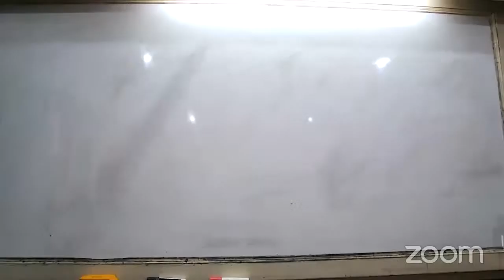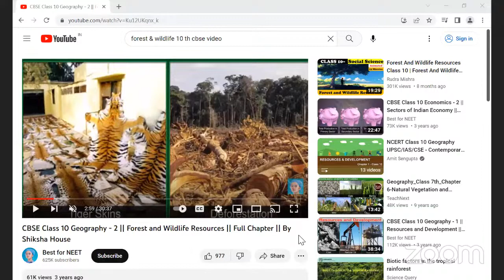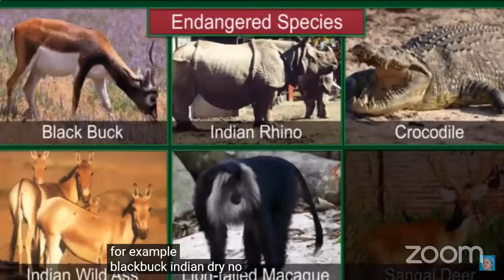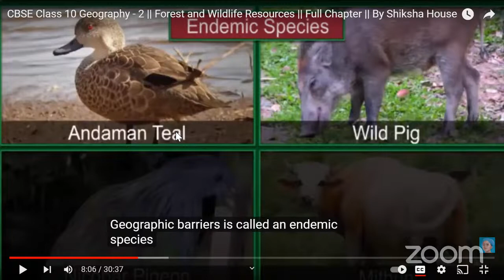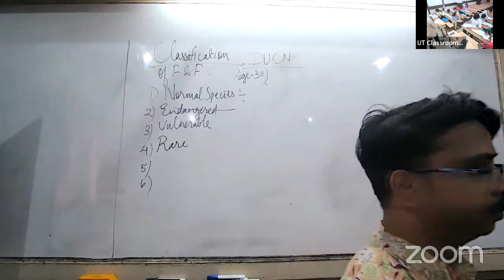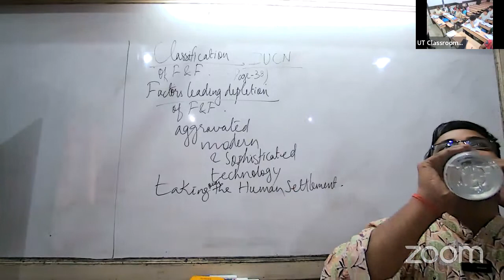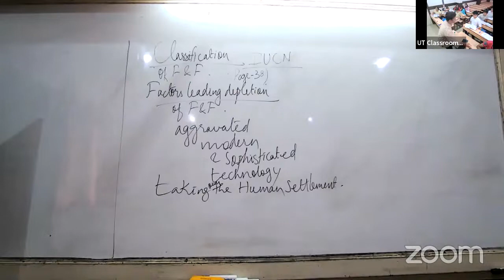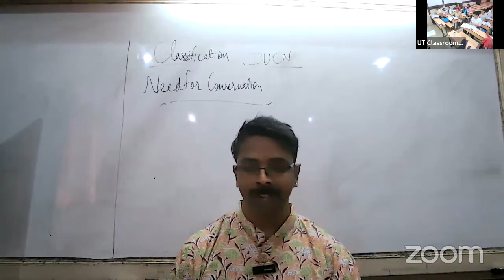KHR24 - X CBSE GEOGRAPHY ALSH 25/05/2023 CH 03 Money And Credit.